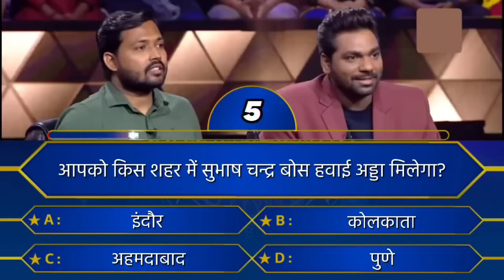KHAN SIR KBC Full episode kaun banega carorepati Khan sir ।Zakir Khan